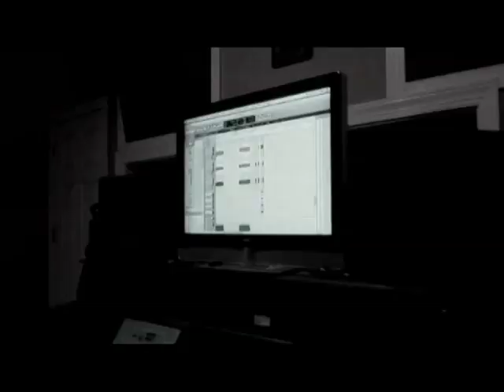BELPHEGOR - Guitar Recording: Conjuring The Dead (OFFICIAL TRAILER II)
Belphegor recording some new tunes.

CONJURING THE DEAD out on August 5th (NA), 8th (EU) and 11th (UK/FR) via Nuclear Blast Records.